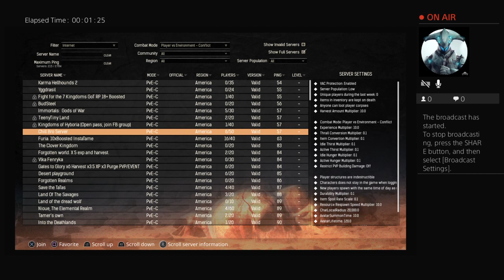DJxPulsarxia's Live PS4 Broadcast